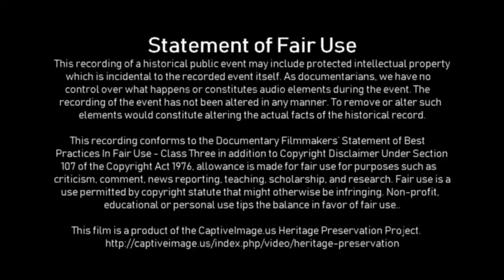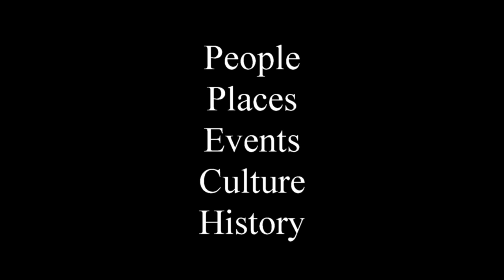Bronc Riding Practice - OH Bucking Stock & Productions 2019-05-19 (CENSORED)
The 2019 rodeo season is just getting started and cowboys and broncs alike need some training and experience after a winter break. OH Bucking Stock & Productions provide the location and means for riders across the Texas High Plains to hone their skills on Sunday afternoons.

The weekly buck out can vary according to weather and arena conditions. For current information about when they will occur, follow the page on Facebook.

The Spring buck out activities features saddle broncs and bull riding.

Identified Music Attribution:
Brett James
LatinAutor, BMG Rights Management, Warner Chappell, UBEM, ARESA, SOLAR Music Rights Management, Reservoir Media (Publishing), Abramus Digital, LatinAutor - SonyATV, Sony ATV Publishing